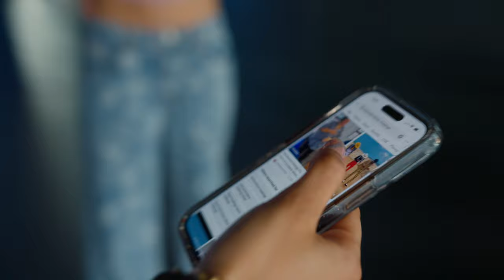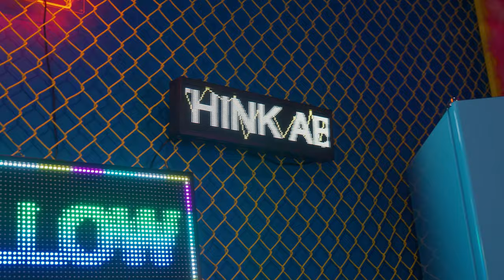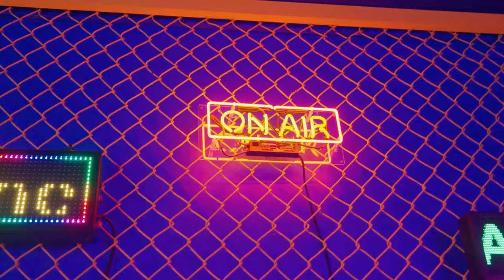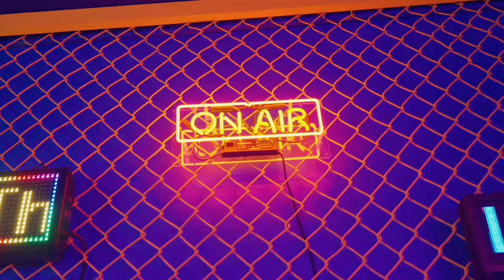A NEW Now United Song?! 😱🎶 - This Week with Now United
Get ready for a new and exciting week with Now United!😱👀 In this episode, we have a lovely surprise for our amazing fans... Now United is dropping a brand new single! Our own version of "Pata Pata", a South African hit will be released soon, and you won't want to miss it. Also, join us as we learn the choreography for the upcoming dance challenge, and watch till the end for a super special flashmob in Santa Monica. ☀️🕺